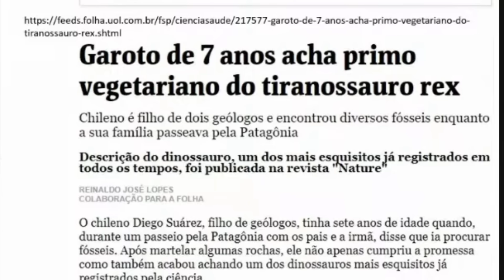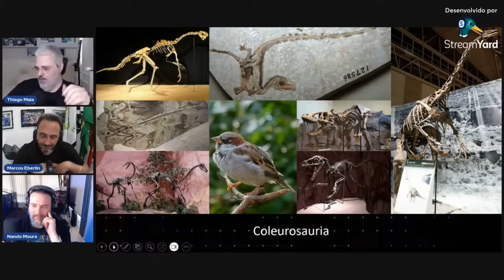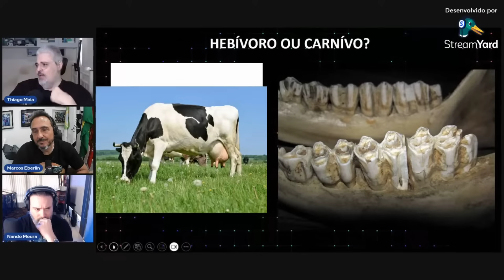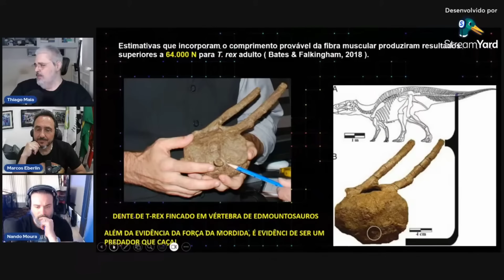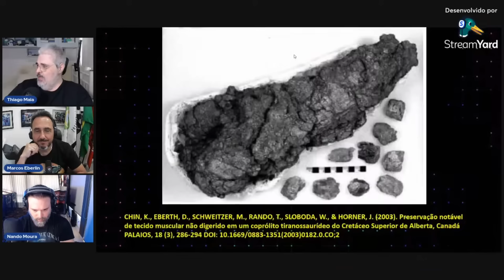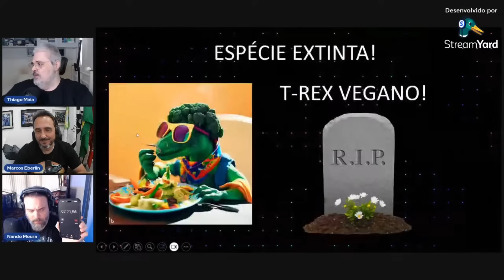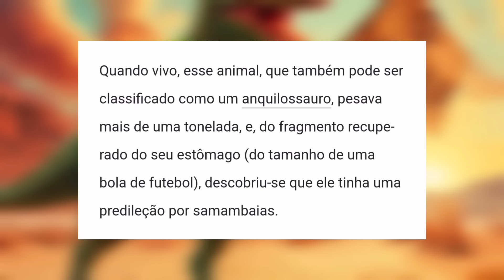Debate: Marcos Eberlin vs Thiago Maia no Nando Moura: T-Rex Vegano Refutado, Eberlin Desesperado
Mais um vídeo sobre o Debate de Marcos Eberlin vs Thiago Maia no canal do Nando Moura.

Nesse vídeo, veremos a incrível refutação do T-Rex vegano na Arca de Noé de Marcos Eberlin.